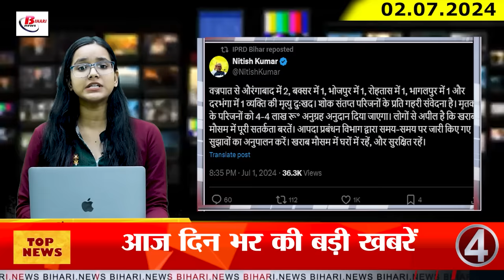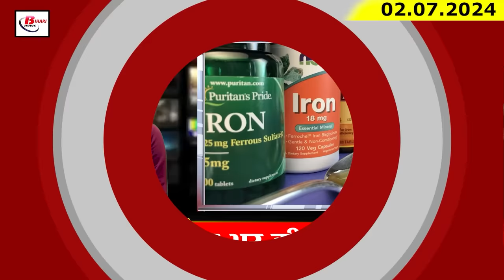Today Bihar Evening news of 2nd June 2024 Nitish kumar, Samrat chaoudhary, Flood in bihar.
Today Bihar Evening news of 2nd June 2024 Nitish kumar, Samrat chaoudhary, Upendra kushwaha, Flood in bihar.
1. Garbage management system will be in place in 35 thousand wards of the state

2. Flood risk is increasing in three districts of the state due to rising water level in rivers

3. Nitish government will take action against corrupt CO and RO

4. Dependents of those who died due to thunder and lightning will get an amount of four lakh rupees

5. All land records of Bihar will be digital from this year

6. Consumption of iron bullets increased by 300 percent in the state

7. Bihar's daughter brought laurels to the state in archery competition

8. Special judge sentenced corrupt revenue officer to ten years of imprisonment

9. Government will bear the expenses on making farm pond and pond on his land

10. Samrat Chaudhary will take off his turban in front of Ramlala after 21 years

11. JDU candidate Bhagwan Singh Kushwaha filed nomination for MLC by-election

12. Tejashwi Yadav once again got angry at Nitish government over rising crime in Bihar

13. BJP will send Upendra Kushwaha to Rajya Sabha to woo Kushwaha voters

14. CM Nitish met the Governor, sudden meeting increased political stir

15. The wait for the Indian team to return to the country is over, the stars will leave for India this evening